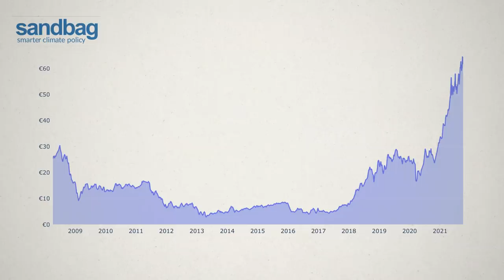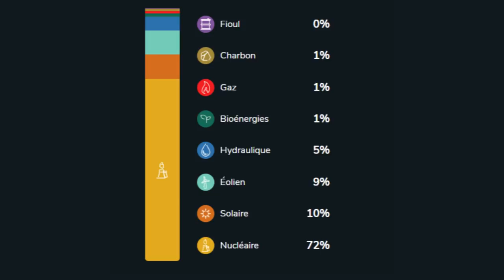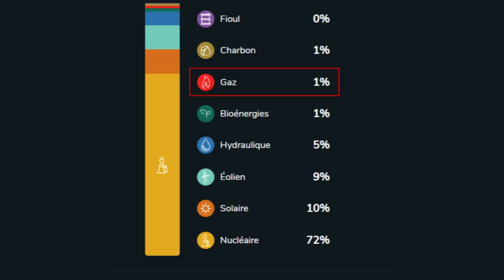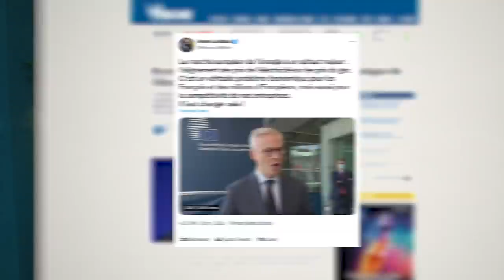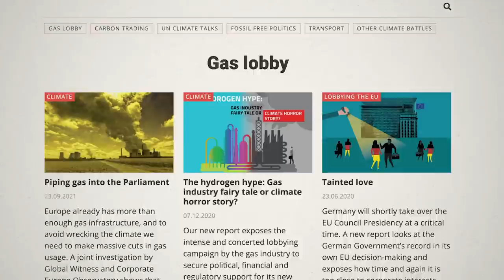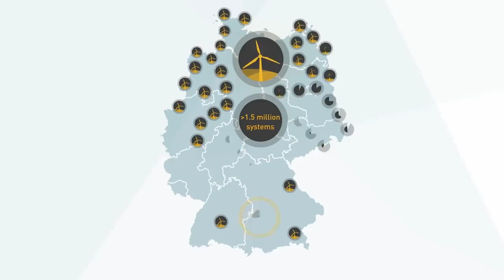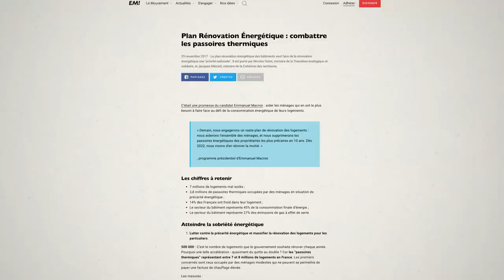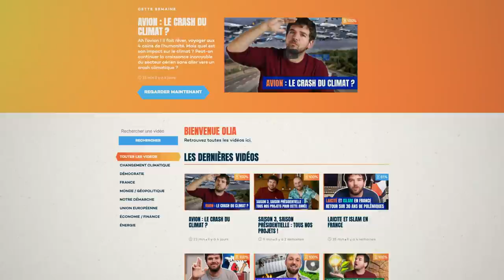Gaz, électricité : tout comprendre à la hausse des prix (UE, Poutine, etc)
Le gaz, l'électricité, l'essence : c'est toute l'énergie qui s'enchérit.
La question, c'est pourquoi ?

Quel est le rôle de l'UE, de la Russie de Poutine, des taxes carbones, des règles du marché de l'électricité ?

Comment se protéger de ces hausses dramatiques pour nos factures ?
Quelle part de responsabilité ont Macron et LREM sur les 5 dernières années ?
Dans cette vidéo, vous allez tout comprendre, et on verra quelles leçons politiques tirer de éviter ça à l'avenir !

Pour accéder à nos vidéos d'explications claires et ultra sourcées sur tous les grands enjeux clés (énergie, mais aussi climat, éco, politique, UE, etc.), vous pouvez nous rejoindre sur notre site :

Le gaz fixe le prix de l’électricité française entre 20 et 45 % du temps (p.46) :

Les exportations d’électricité rapportent 2 milliards d’euros à la France - Base SH27, code produit 2716 “Électricité”: